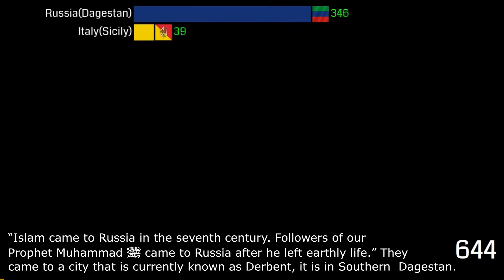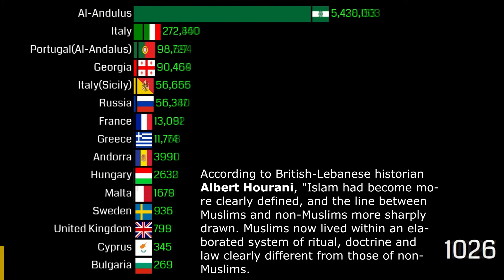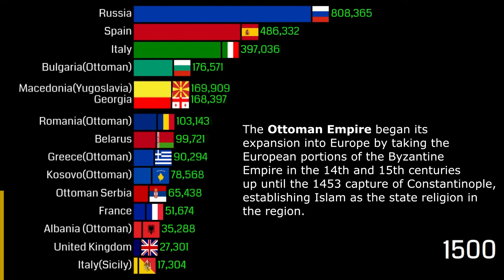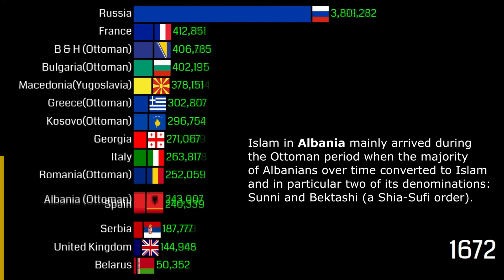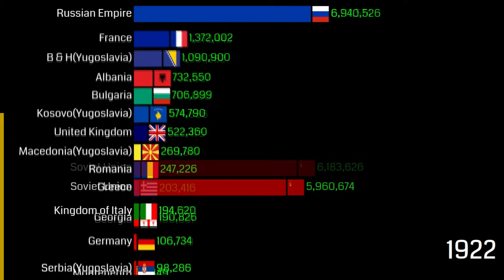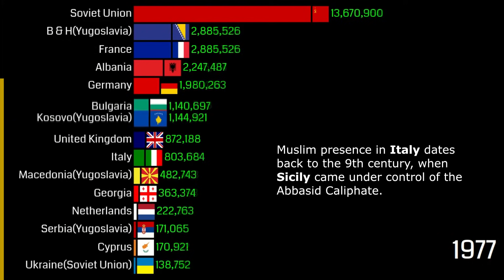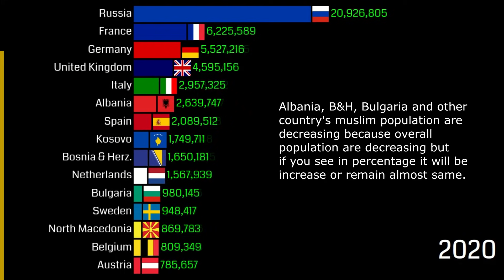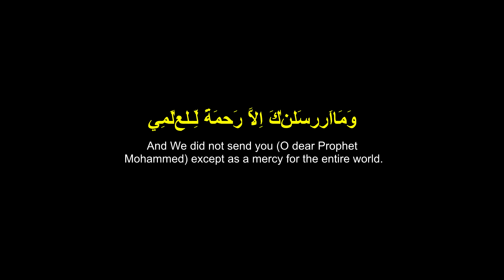The Rise of Islam in Europe 641 - 2100 | Spread of Islam in Europe | Data Player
Related Titles
Europe & the Islamic Mediterranean AD 640–1600 - Victoria
Europe & the Islamic Mediterranean AD 700–1600 - Victoria
Islam in Europe
Islam in Europe by country
Islam Population by European country
Muslims Population by European country
How Muslim Migration Is Reshaping Europe
How did Islam affect Europe?
Islamic influence on Western Europe
Europe the Islamic World
Beheading in France and the rise of radical Islam in Europe
Islam Rise in Europe - Stand Against Islamophobia
The rise of Islamic empires and states
Why is Islam on the rise in Europe?
Islam and Europe Timeline (641-2021 A.D.)
Brief historical population of Islam in Europe
The Spread of Islam and its Relationship to Medieval Europe
Islam in the history of early Europe | European Country
Muslim population in Europe projected to rise | Europe
Islamic influence on Western Europe - The Islamic world in Europe
Rise of Islamic Converts Challenges France
Will Islam Become the Religion of Europe?
Empires of Faith: The Fall of Rome to the Rise of Islam in Europe, 641-2100